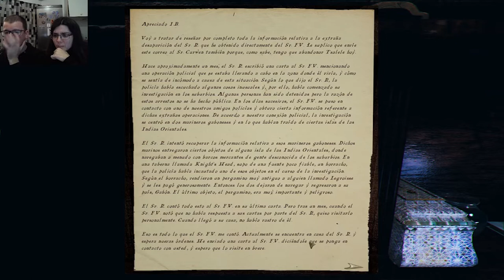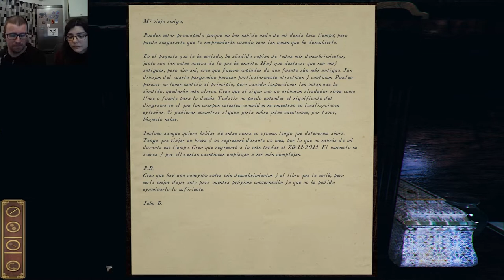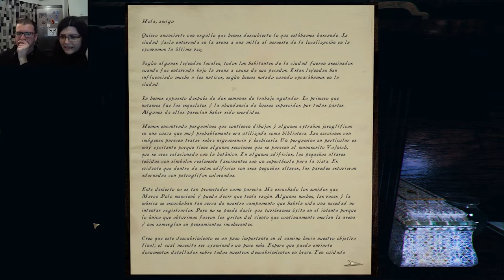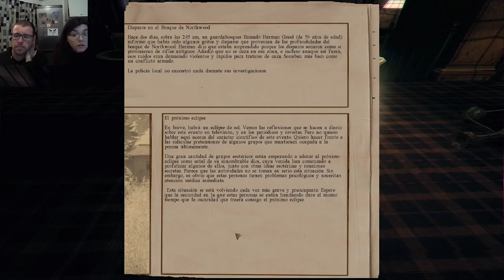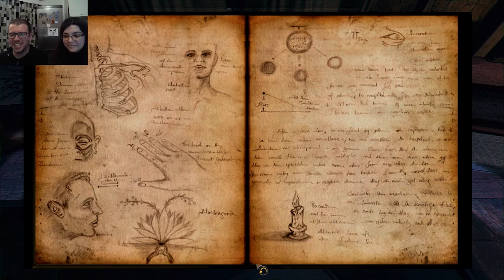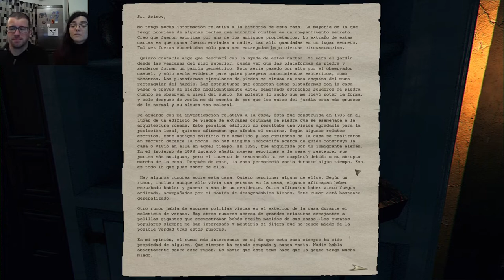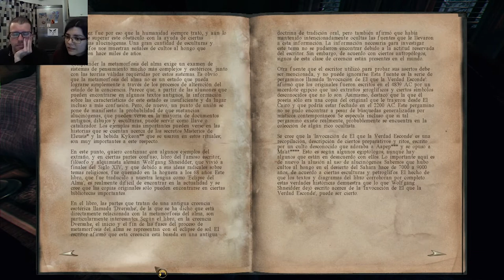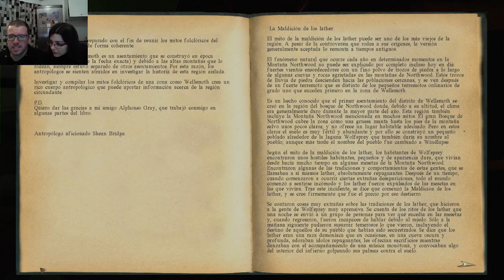Amelio Segundo, te quiere todo el mundo | Darkness Within 06 | Juegos de miedito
Hay pulpos en garajes menos perdidos que nosotros.